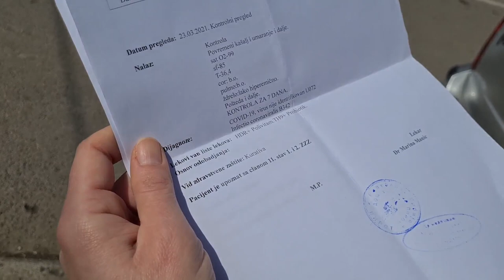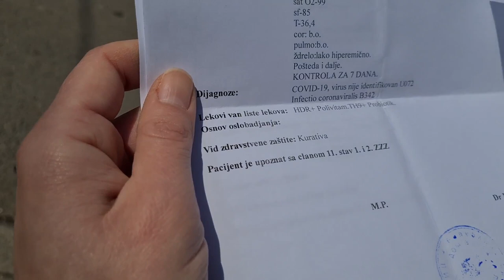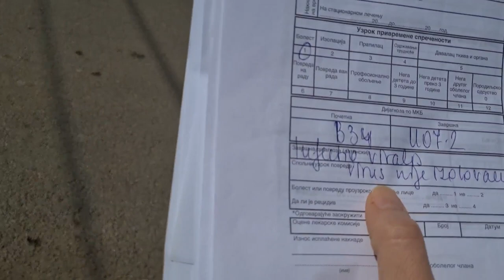Ima kovid, nema kovid!!! Sonja! Pirot, 31. mart, 13 časova